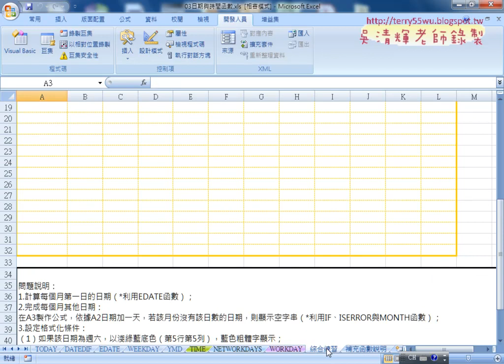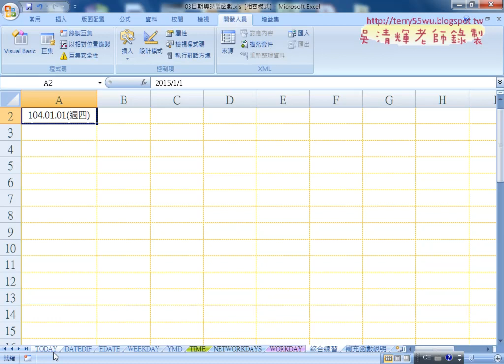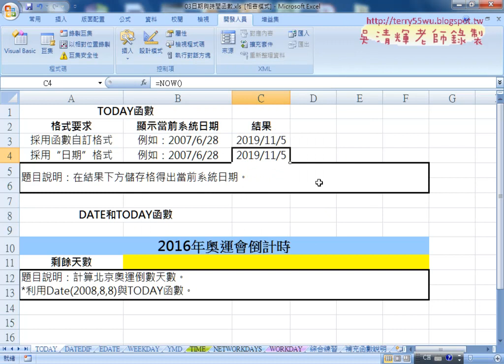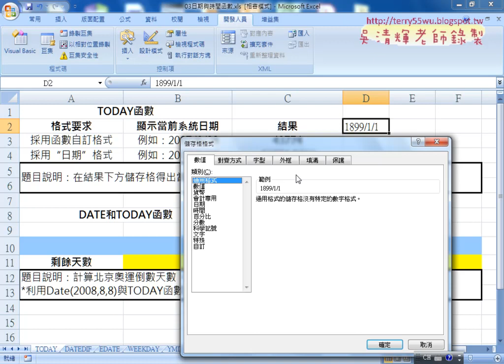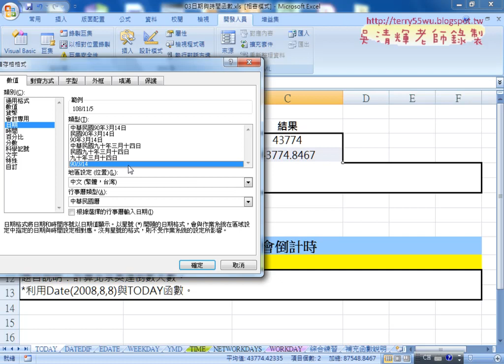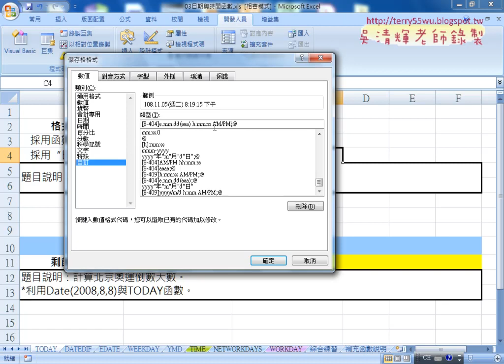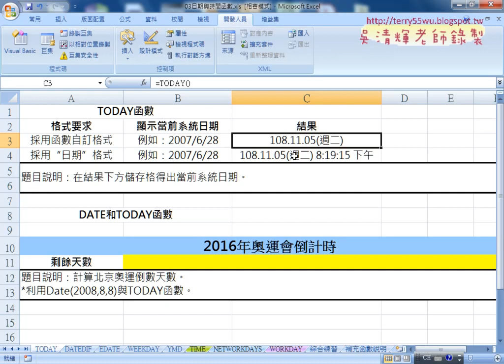04 日期與時間格式設定說明